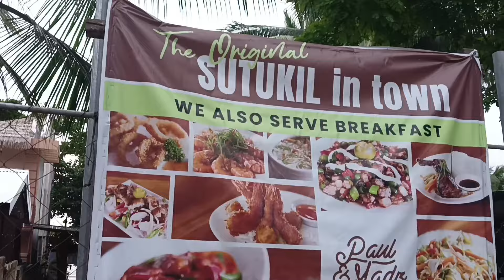MOBALIK SI MA'AM VI | NANUROY KO BIKO UG SAGING MINATAMIS | RUBY PROBINSYANA ✨